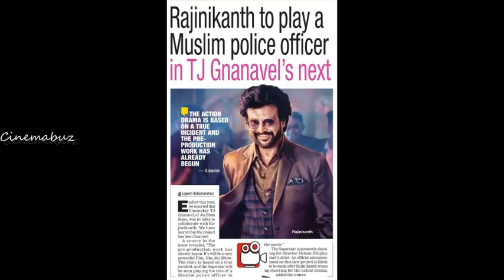ஜெயிலர் படத்தை பார்த்து மிரண்டு போன ஞானவேல்! தலைவர்170 அப்டேட்! Rajinikanth | Thalaivar170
ஜெயிலர் படத்தை பார்த்து மிரண்டு போன ஞானவேல்! தலைவர்170 அப்டேட்!